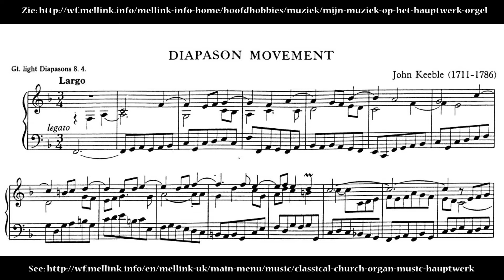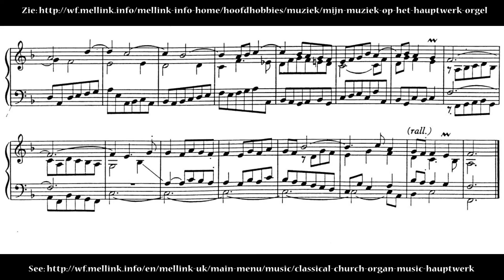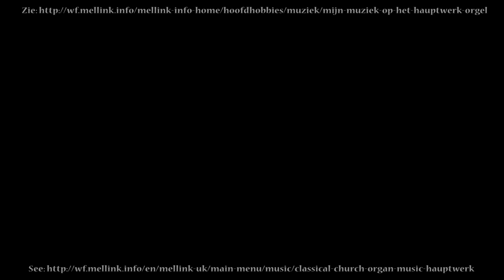Diapason movement No 2, John Keeble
This is a classical organ piece from English composer John Keeble, played on my Hauptwerk organ.